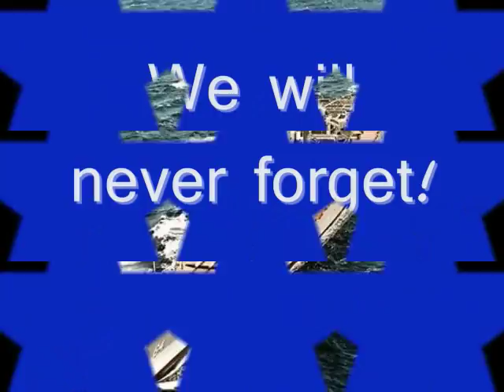US Navy Battleship Tribute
My short tribute to the amazing marvels of the Iowa Class.